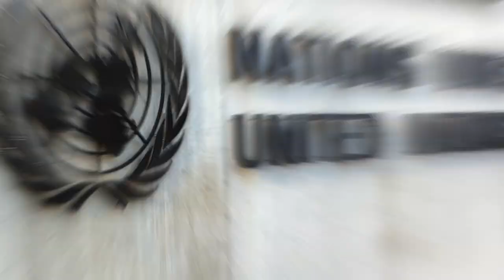Red Flag Laws ? Doesn't Canada Already Have This?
Refusal to Issue and Revocation

Marginal note:Licences and authorizations

68 A chief firearms officer shall refuse to issue a licence if the applicant is not eligible to hold one and may refuse to issue an authorization to carry or authorization to transport for any good and sufficient reason.

Marginal note:Registration certificates

69 The Registrar may refuse to issue a registration certificate, authorization to export or authorization to import for any good and sufficient reason including, in the case of an application for a registration certificate, where the applicant is not eligible to hold a registration certificate.

Marginal note:Revocation of licence or authorization

70 (1) A chief firearms officer may revoke a licence, an authorization to carry or an authorization to transport for any good and sufficient reason including, without limiting the generality of the foregoing,

(a) where the holder of the licence or authorization

(i) is no longer or never was eligible to hold the licence or authorization,

(ii) contravenes any condition attached to the licence or authorization, or

(iii) has been convicted or discharged under section 730 of the Criminal Code of an offence referred to in paragraph 5(2)(a); or

(b) where, in the case of a business, a person who stands in a prescribed relationship to the business has been convicted or discharged under section 730 of the Criminal Code of any such offence.

Marginal note:Registrar

(2) The Registrar may revoke an authorization to export or authorization to import for any good and sufficient reason.